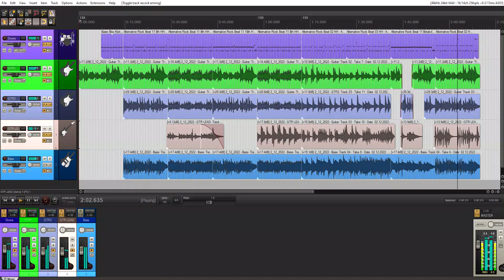New Music February 12, 2022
Every day I wake up and make new music.  Some good.  Some not so good.  But it's all fun.  Enjoy!